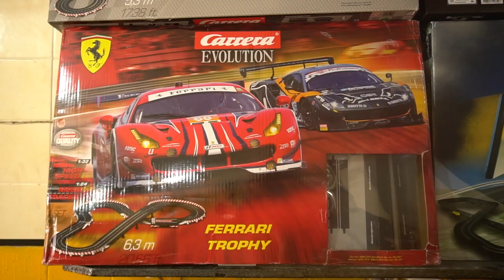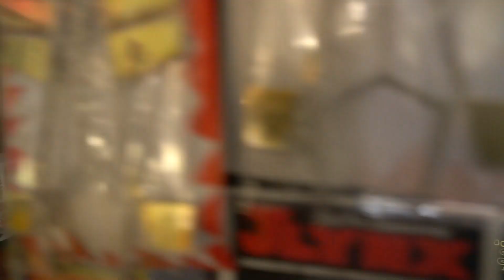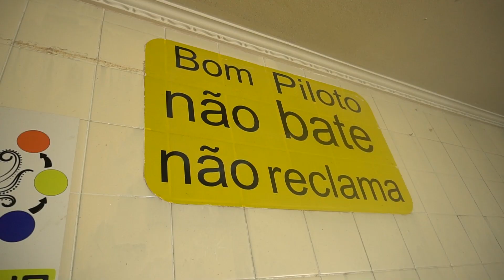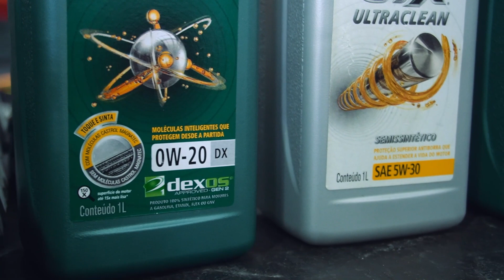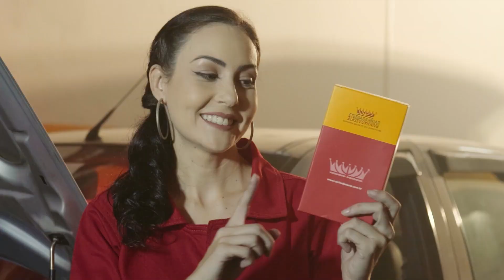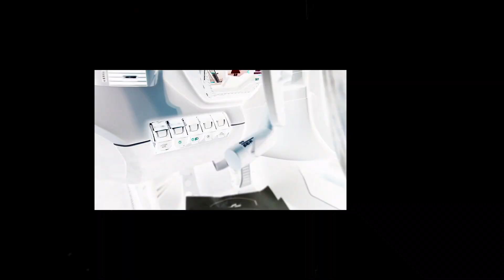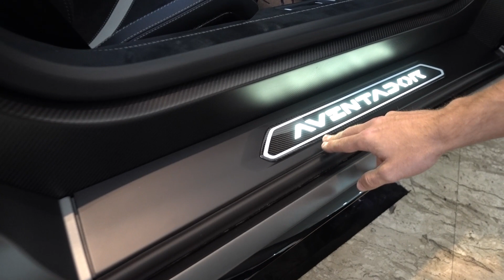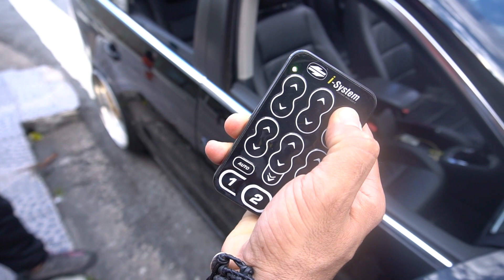LAMBORGHINI AVENTADOR SVJ COM @ViParreira - PROGRAMA COMPLETO I Direção Sobre Rodas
Programa Completo Exibido no dia 18.04.21 na Redetv 08h30

Todos os domingos novidades do setor automotivo na sua televisão e muita histórias sobre rodas, sempre valorizando os profissionais do segmento.